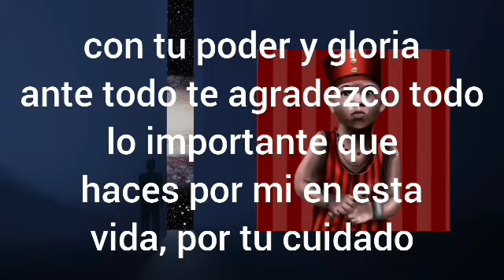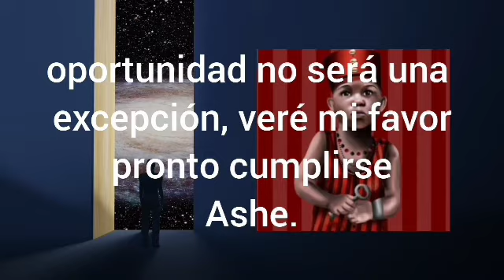ORACIÓN MUY PODEROSA A ELEGUÁ PARA PEDIR UN FAVOR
Eleguá es una deidad del panteón Yoruba se le conoce como el dueño de todos los caminos y uno de los guerreros junto a Ochosi, Oggún y Osun.
Antes de la oración a Eleguá ( los días Lunes ) enciende velas rojas o blancas si gustas y si así lo prefieres puedes fumar un puro.
Siempre con respeto.